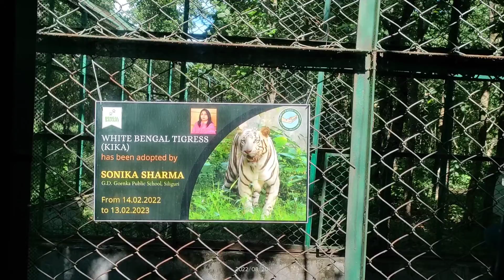Bengal Safari park#siliguri